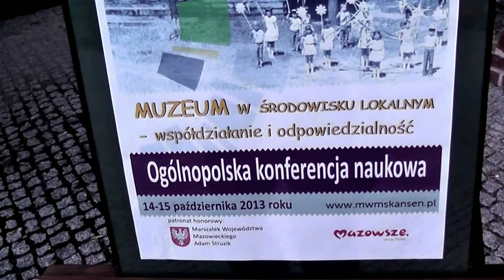Sierpc 2013. Degustacja bieżuńskiego bugaja podczas konferencji w skansenie w Sierpcu 14.10.2013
Degustacja bieżuńskiego bugaja podczas konferencji w skansenie w Sierpcu w dniu 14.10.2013. Referat wygłaszał Jerzy Piotrowski.